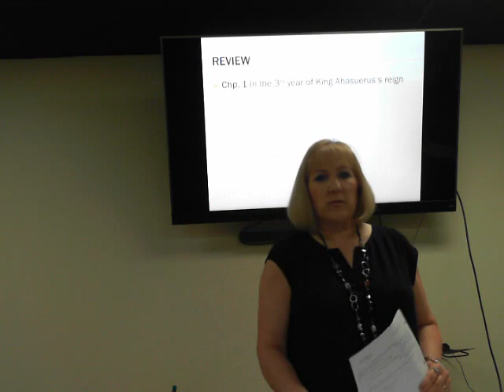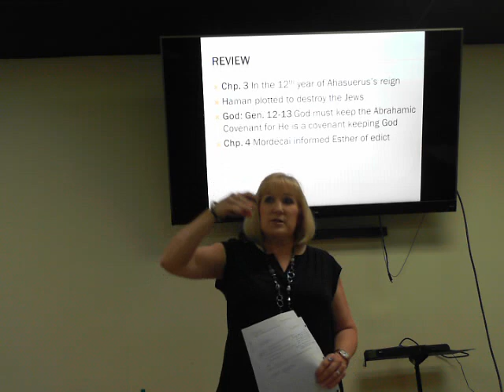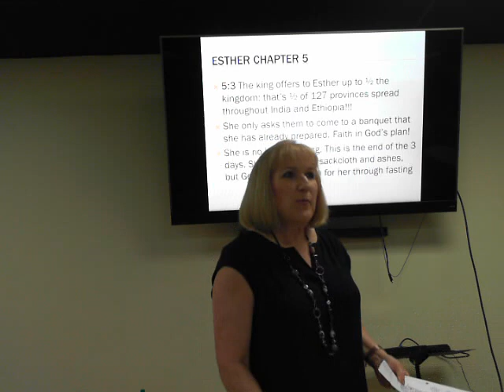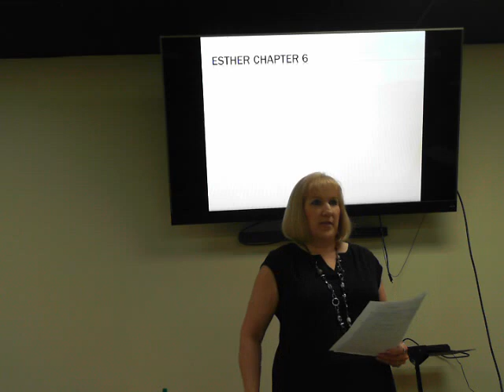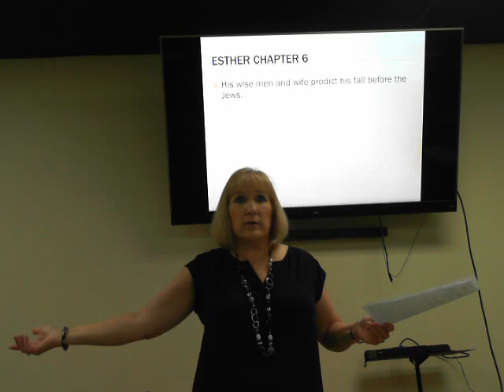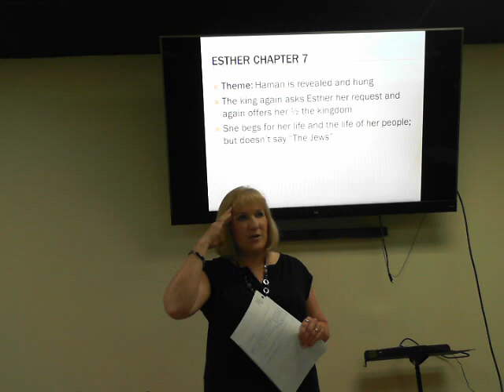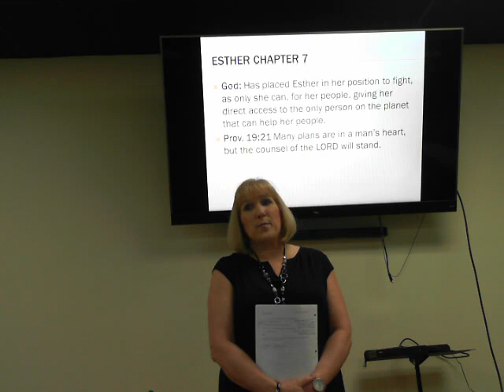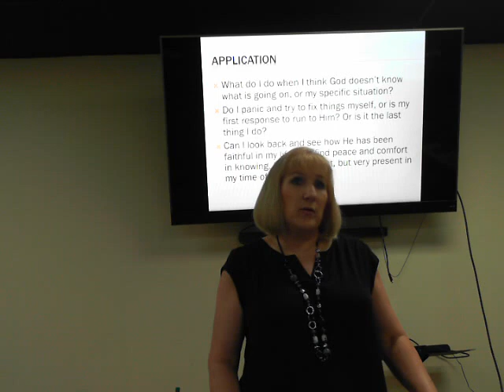Esther - Lesson 3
Precept Windermere Esther - Lesson 3